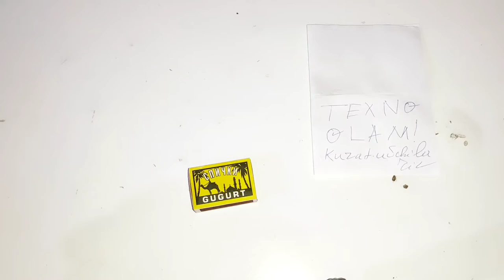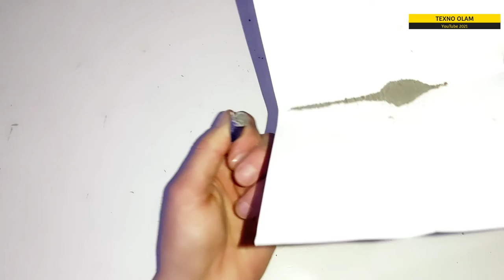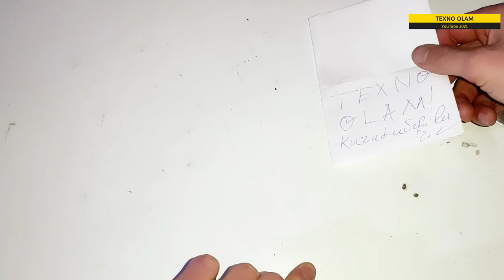PAQILDOQ YASASH SALYUT TAYYORLASH BOMBA VIDEDO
PAQILDOQ TAYYORLASH USULLARI PAQILDOQ YASASH USULLARI UZBEK TILIDA
DAXSHAT VIDEO
SALYUT TAYYORLASH SALYUT YASASH PAQILDOQ YASASH PAQILDOQ TAYYORLASH PETARDA TAYYORLASH PETARDA YASASH BOMBA VIDEO!!!

Assalomu alaykum aziz do'tlar sizlar TEXNO OLAMkanalini tomosha qilmoqdasiz!
Kanalda yangi bo'lsangiz kanalaga OBUNA BO'LISHNI UNUTMANG!
Videolarga LIKE bosing!
Kammentariylar yozing!
BOMBA VA QAYNOQ VIDEOLARNI bizning kanalimizda kuzatib boriing!